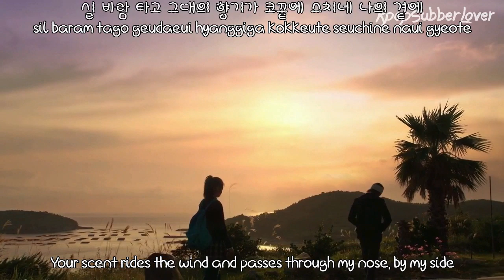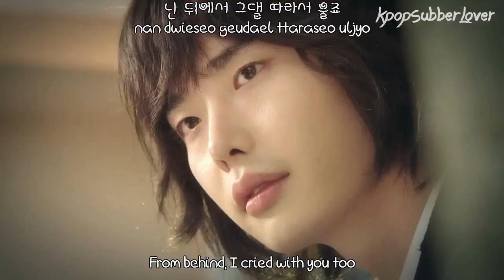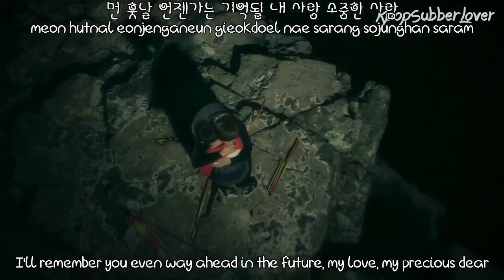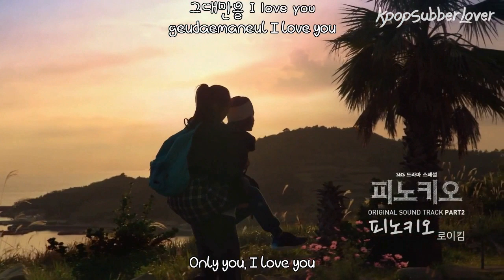Roy Kim - Pinocchio MV [Eng Sub+Romanization+Hangul] HD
Artist: Roy Kim
Song: Pinocchio
Album: Pinocchio OST 2

--- Credits ---
Eng: popgasa
Rom: thelapan
Han: Music.Daum.